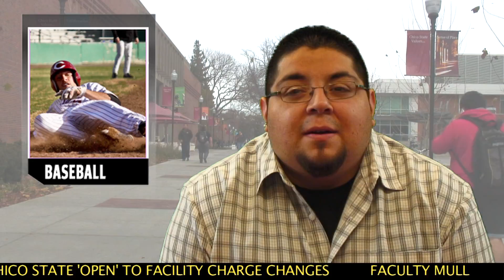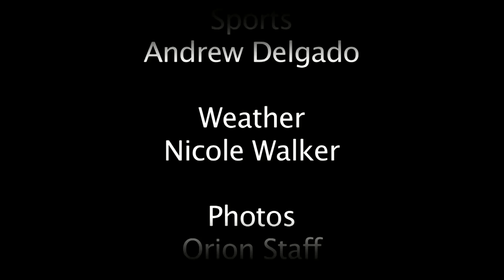The Orion Weekly Webcast - April 3, 2012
For these stories and more visit theorion.com. Production: Brett Edwards, Lexi Brister, Andrew Delgado, Nicole Walker, Leila Rodriguez, Esmeralda F. Ramirez.